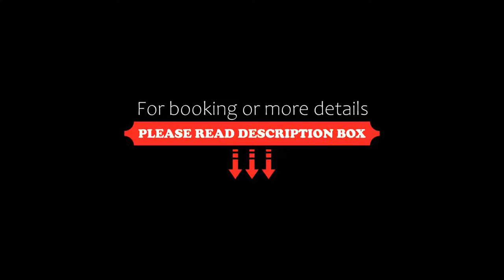Catalunya Ski, Pas de la Casa, Spain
About Property:
Hotel Catalunya is in the centre of Andorra’s highest ski resort, Pas de la Casa. Just 50 m from the ski lift, it offers free ski storage, a tour desk and restaurant. The hotel offers free WiFi.
All heated rooms at the Catalunya have a private bathroom, each with a shower or bath.
Hotel Catalunya’s restaurant serves an extensive buffet breakfast and dinner. The hotel cafeteria has billiards, table football and a video games.
The tour desk can organise ski passes.
Hotel Cata...
Property Type: Hotel
Address: Catalunya, 4, AD200 Pas de la Casa, Andorra
Searching For
1. Catalunya Ski - Pas de la Casa - Spain
2. Catalunya Ski - Pas de la Casa - Spain Address
3. Catalunya Ski - Pas de la Casa - Spain Rooms
4. Catalunya Ski - Pas de la Casa - Spain Amenities
5. Catalunya Ski - Pas de la Casa - Spain Offers and Deals
Audio Credit:
Track Title: Blank Slate
Artist: VYEN